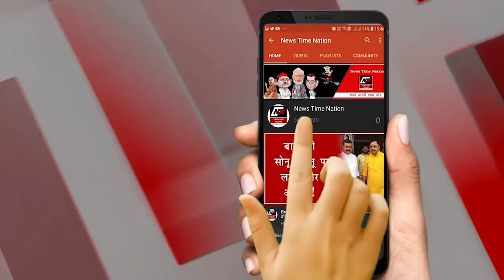Amethi : मुसाफिरखाना कस्बे में कार सवार चोरों ने दिनदहाड़े लूट लिए 14000 रुपए | News Time Nation